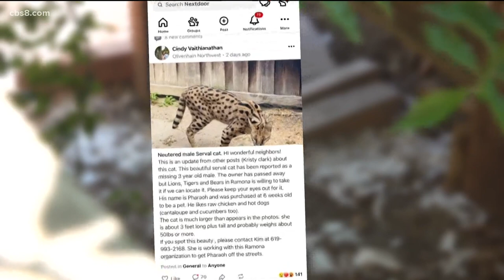Exotic cat spotted roaming North County neighborhoods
If you live in North County, you may have seen some recent social media posts showing pictures of a serval roaming through neighborhoods there.

Servals are wild cats that resemble small leopards.